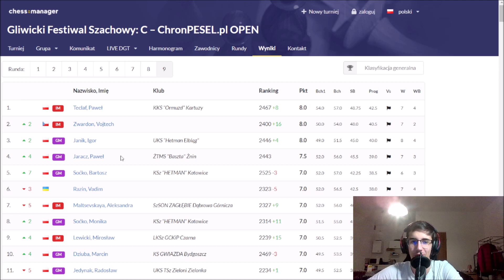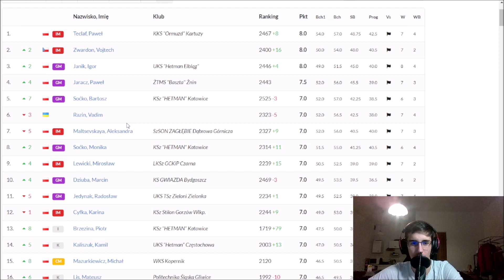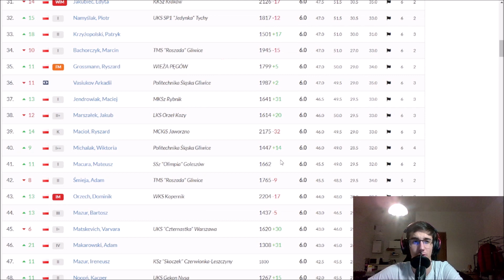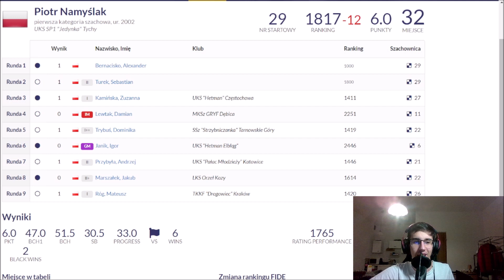FESTIWAL ZBYCHOLUDA OCZAMI KERTOPA (PÓŁVLOG)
Jak wam się podoba to co robię to zachęcam do zostania na dłużej i wsparcia.